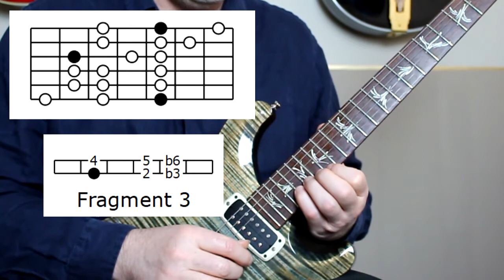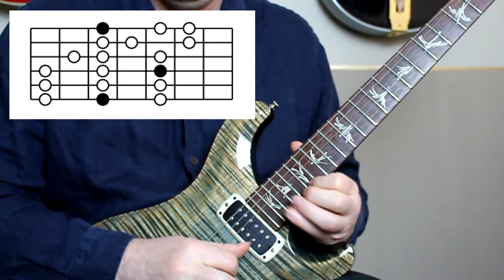Natural Minor 3 Note Per String Scales - Playing through all 7 positions on the guitar neck.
The natural minor scale contains all the notes of its relative Major Scale, so all 7 shapes are identical between the two.

The main difference, of course is the root note and functions of the other notes in the scale.

In this video I use the Scale Fragments, which I introduced in my "Deep Dive" series, to identify where the root notes are, and consequently where all the other scale tones are.

4:19 First Position
5:04 Second Position
5:43 Third Position
6:29 Fourth Position
7:10 Fifth Position
7:45 Sixth Position
8:31 Seventh Position